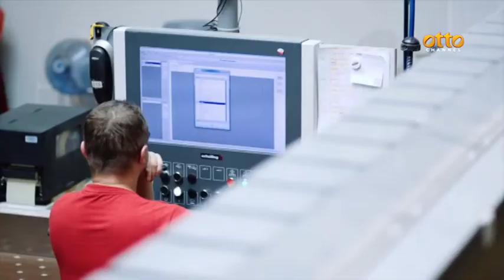Pandemia e caro prezzi, sos dal mondo imprese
Le incertezze sullo stato di salute dell'economia